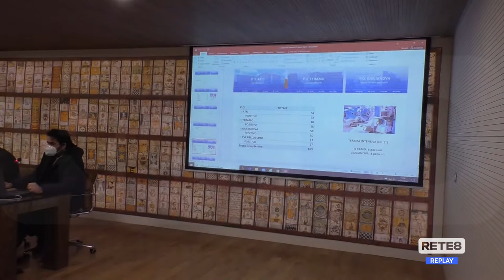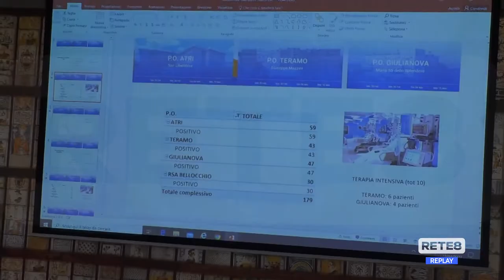Covid Teramo - Stabili i ricoveri